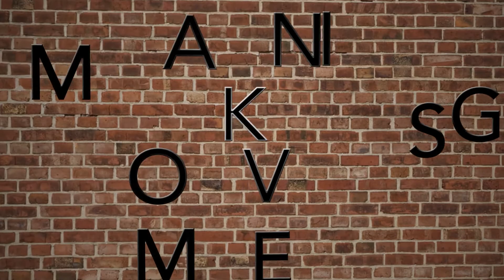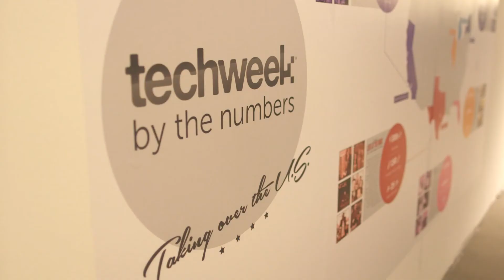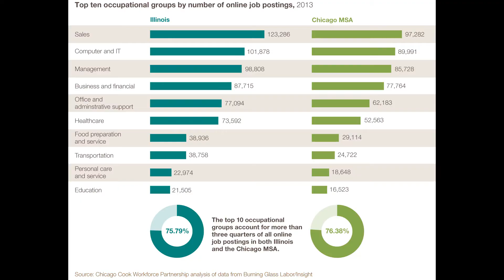BostInno Beat Ep 16 - Chicago Tech, SCOTUS Aereo Moves, Double Down Goss & Flow Chart Pilot